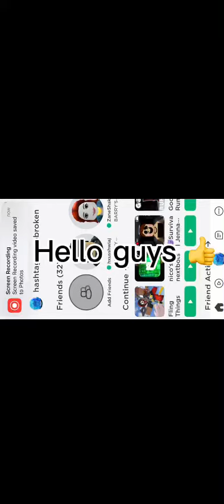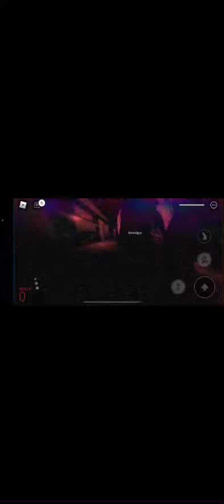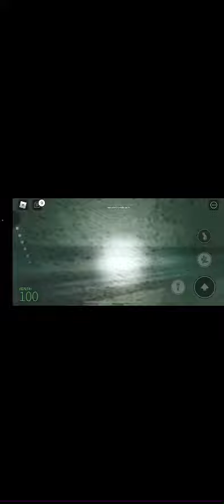Playing nicos nextbox👍▪️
I jave my boice in dis vid